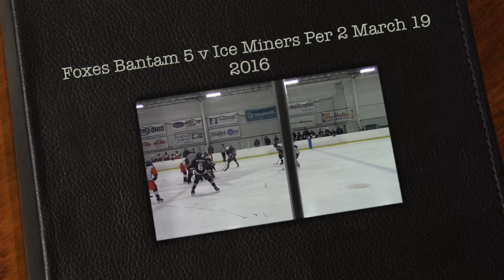Foxes Bantam 5 v Ice Miners Per 2 March 19 2016